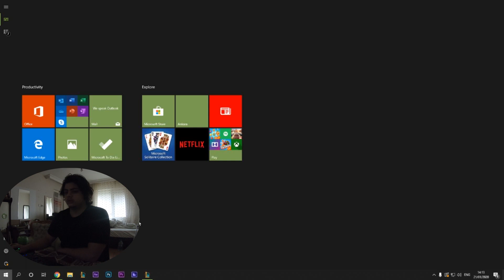Bowlinge Gittik . Güvenlikten azar yedik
Herkese Merhaba Arkadaş lar bugün sizlerle bir günümü paylaştım Tuğberk, Efe, Ben ve Rıdvan bowlinge gittik daha sonrasında ise Efe ile birlikte tahterevalliye binerken güvenlikten azar yedik hepsi ve daha fazlası videoda ,Kanalıma Abone Olmayı ve diğer videlarıma göza atmayı unutmayın